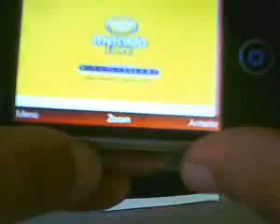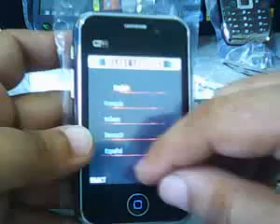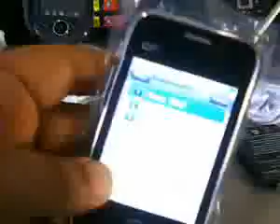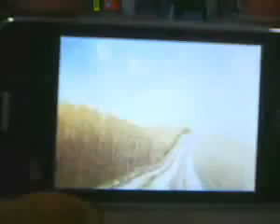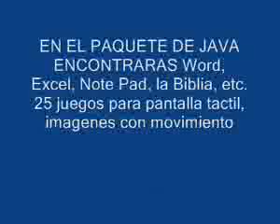Celular Wifi T3+ Doble Sim Tv #63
¿Te gustó? Cómpralo en MercadoLibre.